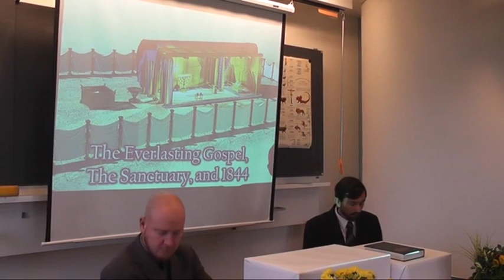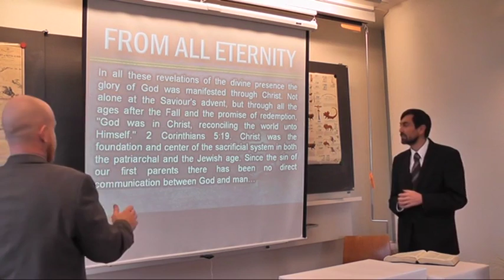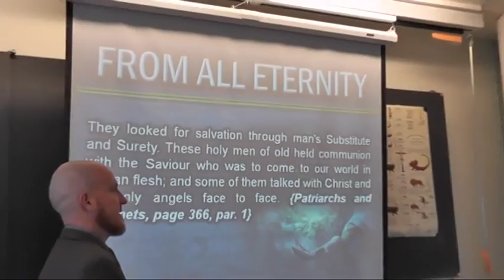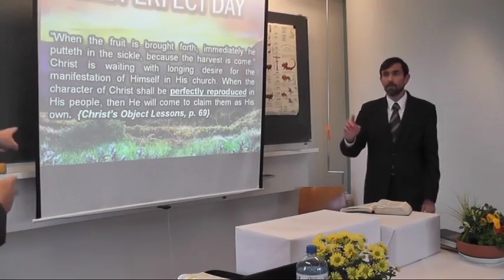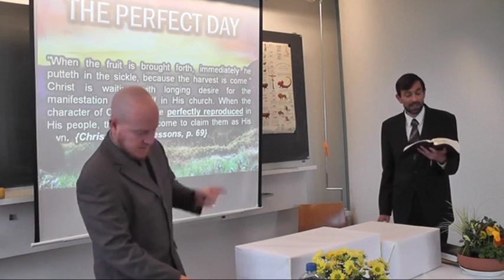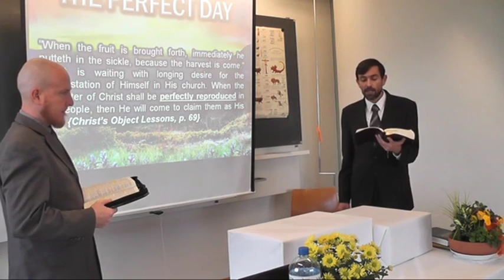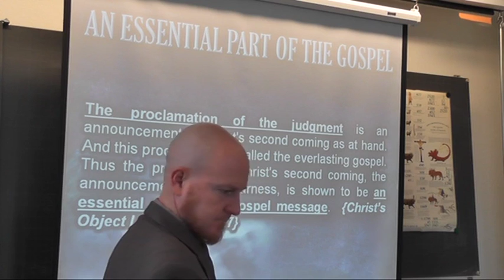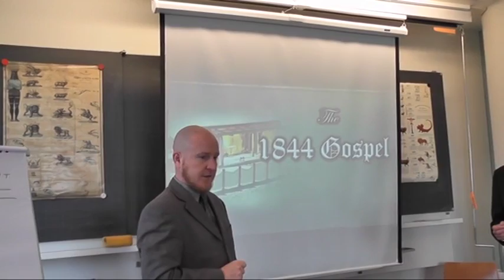Isaac Richards, Vortrag 5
Bibel-Prophetie-Seminar 2015 in Münsingen, Schweiz, 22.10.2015, Vortrag 5 von 11 Vorträgen